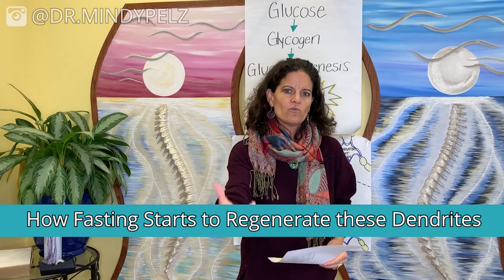RESET YOUR AGE | Can Fasting Improve Your Memory?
TIMELINE:

01:25  The Hippocampus regulates the mood and memory
02:58  What is Neurodegeneration
04:18  How fasting starts to regenerate these dendrites
05:54  How ketones get secreted
06:22  Ketones going up signals BDNF
08:02  What autophagy does for the Brain?
09:30  How Can you simulate BDNF